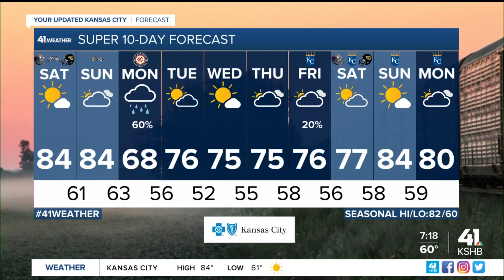KC-area artists eager to showcase work at Art Westport amidst rising prices, inflation